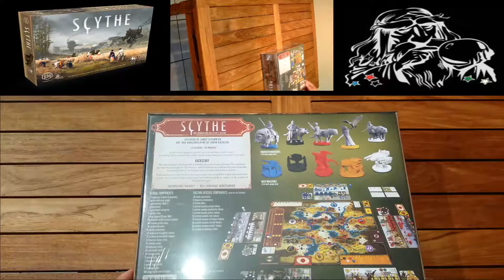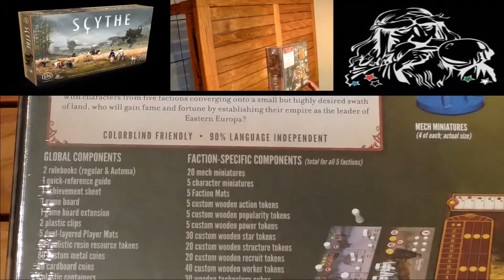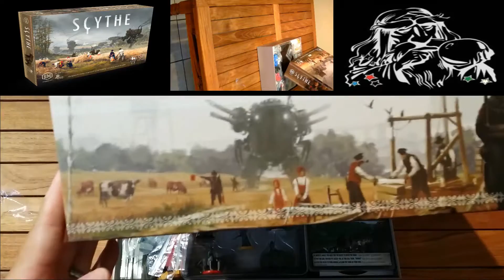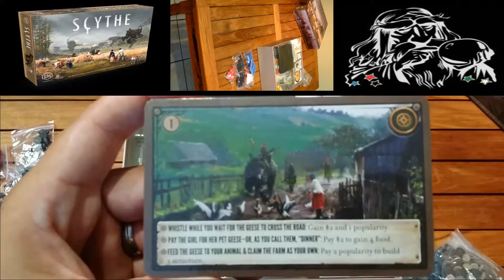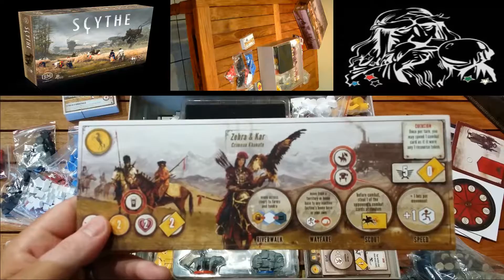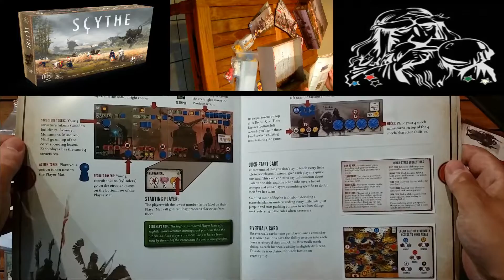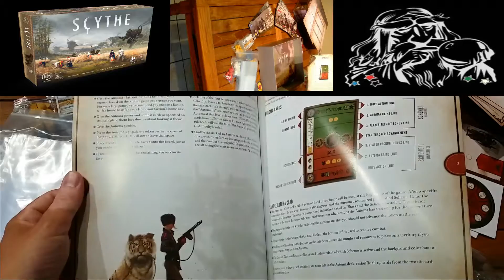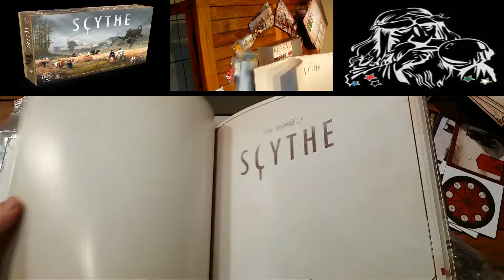SCYTHE (Boardgame/Brettspiel) Art Connoisseur Collector's Edition UNBOXING german / deutsch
Moin, Moin,
heute gibt's ein Leckerchen ;-) : Das Unboxing des Brettspiels SCYTHE von Jamey Stegmaier welches bei Stonemaier Games rauskommt. Hier handelt es sich  um die Art Connoisseur Collecter's Edition die ich bei Kickstarter unterstützt habe. Regulär sol das Spiel bis zur Spiel 2016 in Essen verfügbar sein.
Viel Spaß mit dem Video, ich bin echt total begeistert von dem Spiel :-)